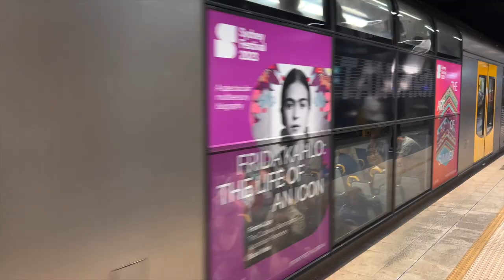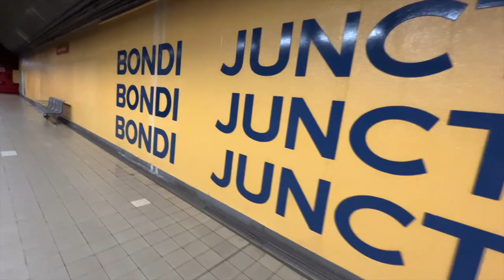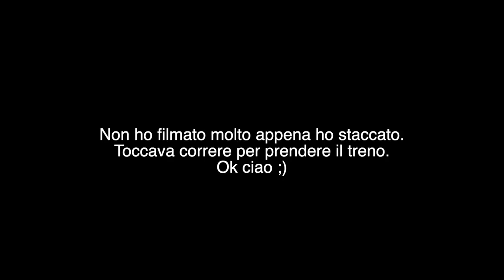IL MIO LAVORO IN AUSTRALIA - VLOG #4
Sto video non ha la descrizione ;)